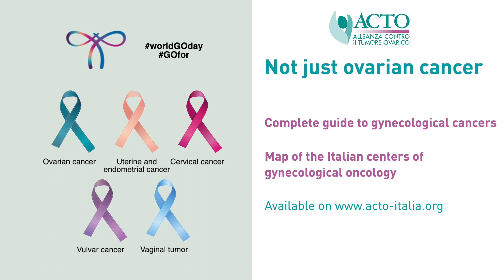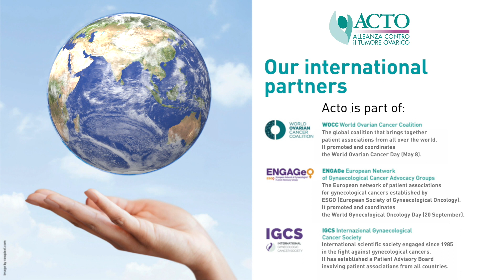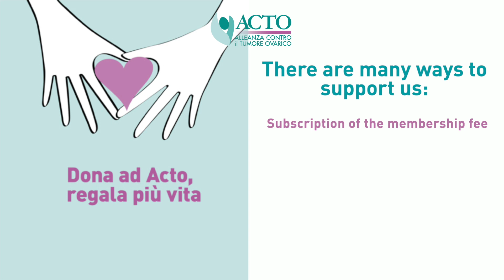Acto Alleanza contro il Tumore ovarico, a network against gynecological cancer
A short video in English on Acto, the italian network of patient advocacy groups. You can discover who we are and what is our mission.